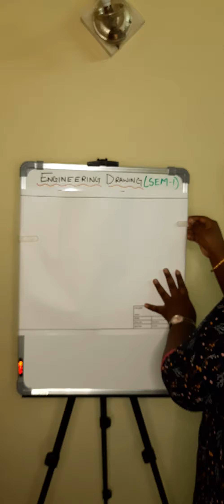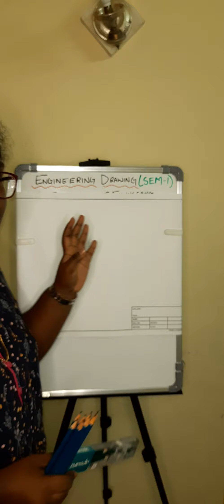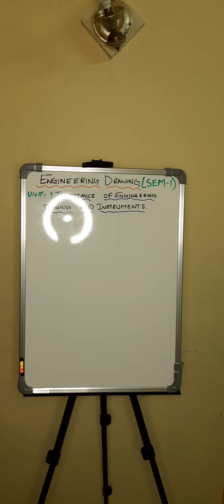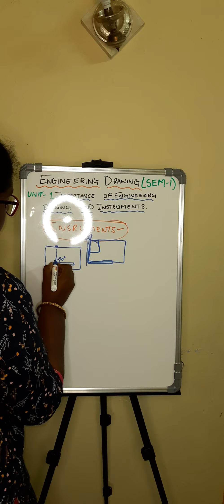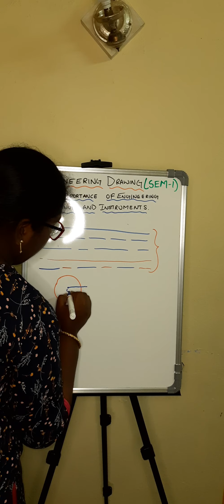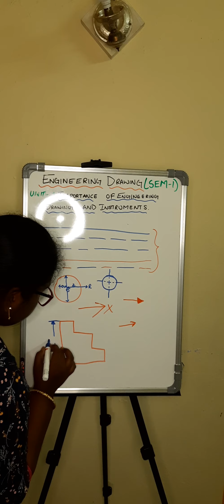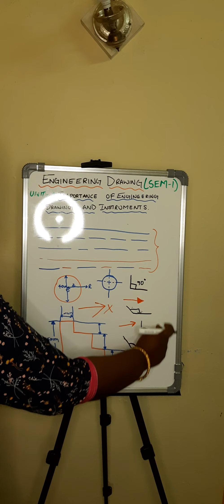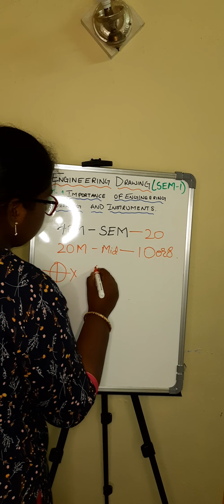Diploma Mechanical Engineering Engineering Drawing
Engineering Drawing
Unit 1(sem 1)